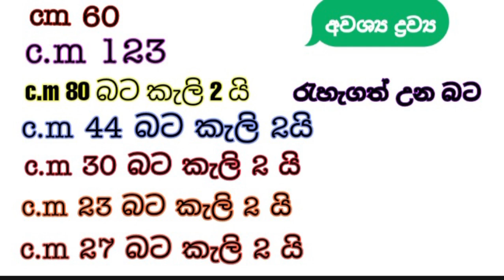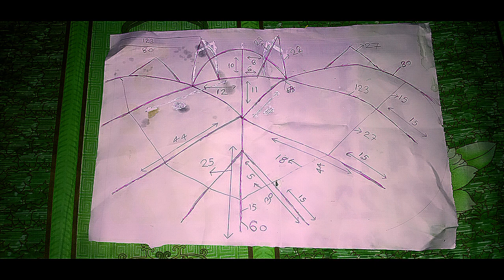වාව්ලා සරුංගලේ හදමු /how to make bat kite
ඉරටු 4 න් ඉරටු බට්ටා සරුංගලේ  හදන විදිහ බලන්න  මේ ලින්ක් එකෙන් ගිහින්

ඉරටු වලින් මොනරා

ඉරටු වලින් ඉබ්බා සරුංගලයක් හදමු.ලස්සනට

ඉරටු වලින් නයා සරුන්ගලයක් හරියට හදමු

ඉරටු වලින්  මාළුවා සරුංගලයක් හදමු how to make fish kite

ඉරටු 5 න් ලෙසියෙන් සරුංගලයක් හදමු \ඉරටු 5 න් සරුංගලයක් හදමු

how to make fish kite | මාළු සරුංගලයක් හදමු උණ  බටවලින්

මාළු සරුංගලයක් හදමු උණ  බටවලින්

මොණරා සරුංගලයක් හදමු උණ  බටවලින්

අයුබොවන් මම අශාන්  ලක්ෂිත

අපගේ නාලීකව තුලින් ඔබට  නොයෙකුත් නිර්මාණ ලබා දිමට බලාපොරොත්තු වෙමි